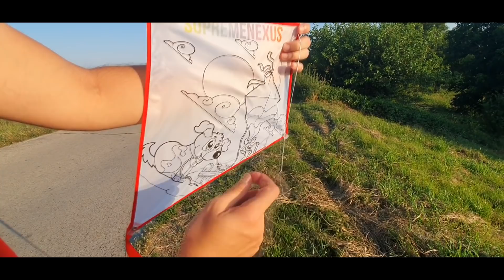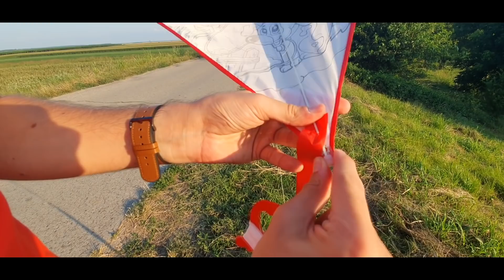NAPOKON OTKRIVAM ŠTA SE NALAZI U DVE MISTERIOZNE KUTIJE *šok* *neverica*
UPOZNAJTE NAJNOVIJE SUPREMENEXUS PROIZVODE

U ovom videu vam predstavljam najnovije SupremeNexus Shop proizvode! Letnji set i SupremeNexus zmaja! Videcete sta tacno dolazi u SupremeNexus setu, kao i mene koji prvi put u svom zivotu pustam zmaja! Nikada to pre nisam radio i bogami nisam se bas najbolje proveo hahahha! Tu je i SupremeNexus frizbi!

Letnji Set, opis i sadrzaj!
SupremeNexus letnji set, nova neverovatna stvar u SN Shopu sa kojom ćete imati brdo zabave i napokon potpuno uživati u svemu što leto ima da nam ponudi.
Uz SupremeNexus letnji set zabavićete se uz igre na plaži, dobićete preko potrebno osveženje koju nudi ventilator za telefon a takođe ćete zaštiti i svoj uređaj od peska, vode ili ogrebotina uz SN vodootpornu futrolu!
Sadržaj:
1. SupremeNexus lopta na naduvavanje. Ø 30cm
2. SupremeNexus jastuk na naduvavanje 35 x 27cm
3. SupremeNexus ventilator za telefon sa 3 priključka, USB-A, USB-C i iPhone.
4. SupremeNexus vodooptorna futrola za telefon 23 x 9.5cm
SupremeNexus letnji set je pogodan za decu stariju od 8 godina. Ventilator je od silikona tako da ne može da vas povredi ali ima delova koji mogu da se progutaju (priključci za telefon).
Za uživanje na plaži, LETNJI SET POTRAŽI!

SupremeNexus Zmaj, opis i sadrzaj!
SupremeNexus Zmaj, nova neverovatna igračka u SN Shopu sa kojom ćete imati brdo zabave i napokon malo mrdnuti dupe, izaći u dvorište ili park i igrati sa drugarima ili kućnim ljubimcem.
Ko nikada nije puštao Zmaja oduševiće se koliko je to zapravo zabavno, a čak i po kišnom vremenu ili kad nema vetra, jer dizajn, tj boje svog zmaja birate vi! Zmaj je predviđen za bojenje flomasterima koje dobijate u pakovanju besplatno! Takodje uz zmaja je ukljucen i konopac, tako da ste odmah spremni da ga puštate bez ikakvih priprema.
SupremeNexus Zmaj dolazi u dve varijante, CRVENOJ i PLAVOJ, napravljen je od poliestera a u pakovanju dobijate i flomastere da obojite svog zmaja kao i konopac da se vaš zmaj vine visoko u visine.
Veličina zmaja je 50 x 40 cm.
Zmaj je pogodan za decu stariju od 8 godina i nema sitnih delova koji se mogu progutati.